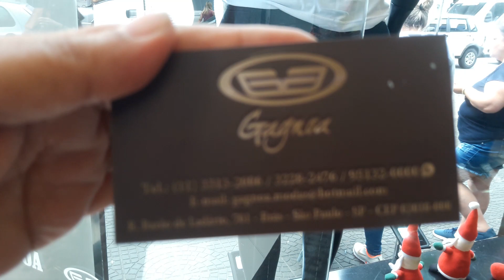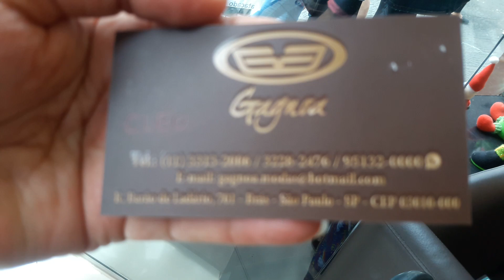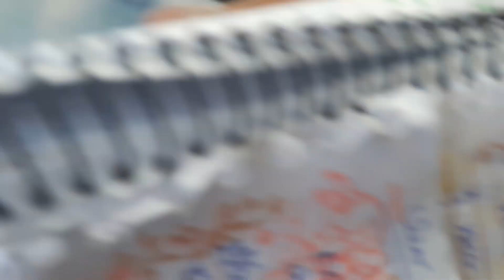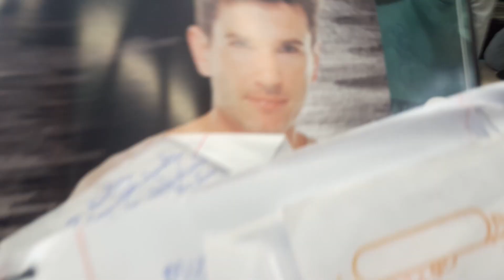MODA MASCULINA DE MARCA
GAGNOA na BARÃO de Ladário 701 BRÁS
Atacado 12 peças variadas
Não abre aos sábados
Varejo só QUINTA e SEXTA